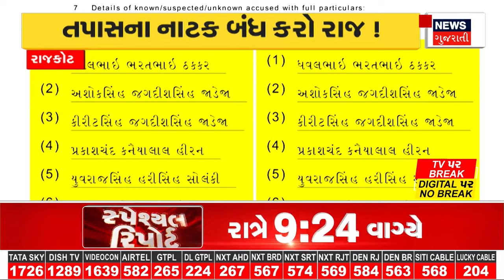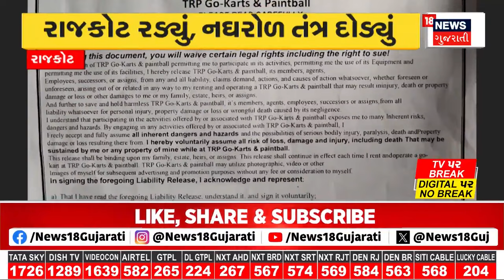Rajkot Game Zone Fire Update : TRPનો ભસ્માસુર 32 ને ભરખી ગયો | Gujarati Samachar | News18 Gujarati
A horrifying incident of fire has occurred in the game zone of TRP Mall in Rajkot. According to the current statistics, the death toll in this incident is 32. In Rajkot's TRP Game zone, the investigation is still in full swing. During the investigation, beer cans have been found in the games. Many questions are being raised after receiving tins of beer from the Game zone. After the Rajkot Game zone incident, the work went on all night. Efforts were made to remove the debris from the Game zone and search for people. The deployment of fire department, health department and police teams was seen. Celestial scenes of the night-long operation emerged

રાજકોટમાં TRP મોલના ગેમ ઝોનમાં આગ લાગવાની એક ખૌફનાક ઘટના ઘટી છે. આ ઘટનામાં હાલના આંકડા પ્રમાણે મૃત્યુઆંક 32 થયો. રાજકોટના TRP ગેમઝોનમાં હજી તપાસનો ધમધમાટ યથાવત. તપાસ દરમિયાન ગેમઝનોમાંથી બિયરની ટીન મળી આવ્યા છે. ગેમઝોનમાથી બિયરની ટીન મળતા અનેક સવાલ ઉઠી રહ્યા છે. રાજકોટ ગેમઝોનની ઘટના બાદ આખી રાત ચાલી કામગીરી.ગેમઝોનના કાટમાળને હટાવવા અને લોકોને શોધવા આખી રાત જહેમત ચાલી હતી.ફાયર વિભાગ, આરોગ્ય વિભાગ અને પોલીસની ટીમોનો જમાવડો જોવા મળ્યો. રાતભર ચાલેલી કામગીરીના આકાશી દ્રશ્યો સામે આવ્યા.n18oc_rajkot